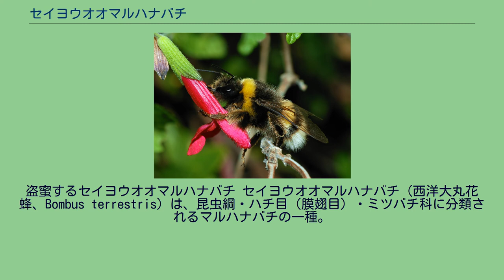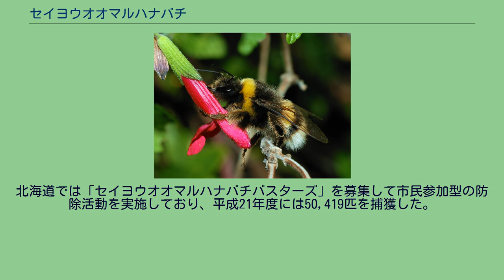セイヨウオオマルハナバチ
盗蜜するセイヨウオオマルハナバチ セイヨウオオマルハナバチ（西洋大丸花蜂、Bombus terrestris）は、昆虫綱・ハチ目（膜翅目）・ミツバチ科に分類されるマルハナバチの一種。
ヨーロッパ原産で、日本には外来種として野外に定着している。
ヨーロッパ原産。
日本やオーストラリアなどに移入分布している。
体長は女王バチで18-22mm、働きバチで10-18mm。
マルハナバチ共通の特徴である丸っこく、毛むくじゃらな体は本種も同じである。
胸部と腹部は黄色と黒色の縞模様で、腹部第5節から先端までが白く、日本ではこの「真っ白なお尻」が他のマルハナバチ類と本種とを区別するための大きな特徴となる。
北海道東部に生息する在来種のノサップマルハナバチの働きバチに姿がよく似る。
女王バチ・働きバチ・雄バチいずれも斑紋に違いはない。
市街地など庭先でも普通にみられる。
エゾムラサキツツジ、ムラサキツメクサ、エゾエンゴサク、アブラナ、ムラサキツメクサ、ラベンダー、コスモスなど花を訪れ、花粉や蜜を集める。
本種は舌が短く、花弁の脇に穴を開けて蜜を集める（盗蜜）。
そのため、おしべに触れることなく、植物の受粉に貢献することはない。
女王が単独で越冬し、4月頃に目覚め、5-6月に土中に営巣する。
マルハナバチ類はネズミの古巣を利用して地下に営巣するが、適当な巣が限られるため、他のマルハナバチの巣を乗っ取ることがあり、とくに本種はそうした巣の略奪をよく行う。
イギリスでは、1 つのコロニーから20 個体もの女王バチの死骸が発見されており、同種間で激しい巣の奪い合いが発生しているものと考えられる。
必ずしもネズミの古巣だけを利用するわけではなく、捨てられたカーペットや椅子、芝刈り機といった人工物や人家の床下の断熱材の中に営巣している事例も報告されている。
1つの巣あたりで産出されるハチの数は、働きバチと雄バチで800-1,000匹、新女王バチは60-180匹にもなる。
ニュージーランドでは900匹の新女王バチと3,000匹の成虫ハチを産出した巣が発見されたこともある。
この営巣規模は、他のマルハナバチ類と比較しても圧倒的に巨大で、北海道の調査では本種の1巣あたりの新女王バチの産出数は在来種のハチと比べて約4倍との記録がある。
32度以上の環境下に長時間さらされると、花粉で作られた巣が溶け出してしまい、幼虫が死亡する。
スズメバチのような攻撃性の強いハチではなく、日常生活で刺される事態はまずない。
しかし、本種はマルハナバチ類の中では巣の防衛能力が強い種なので、巣を駆除しようする際は細心の注意が必要である。
セイヨウオオマルハナバチは1980年代にオランダとベルギーで周年飼育法が確立され、農作物の花粉媒介昆虫として世界中で利用されている。
日本では1991年に静岡県農業試験場で初めて導入された。
温室トマトの受粉に用いるため原産国であるオランダやベルギーから人工増殖コロニーが1992年頃から本格的に大量に輸入され始めた。
セイヨウオオマルハナバチの導入によって、労力のかかる植物ホルモン剤処理を行わずに簡単にトマトの結実が可能となり、トマト生産の効率化に大きく貢献した。
また、それまで授粉昆虫として利用されてきたミツバチとは異なり、本種は花蜜を分泌しない花でも効率的に訪花する。
その結果、全国で利用されるようになり、2004 年には年間を通して約70,000 コロニーが流通するようになった。
セイヨウオオマルハナバチを導入した温室では、換気のために地上近くが開放されており、本種が自由に出入りできる状況にあった。
マルハナバチはある程度コロニーが成長すると、新女王バチと雄バチが巣から離れて新たなコロニーを形成するため、容易に野外へ分散してしまう。
実際にトマトの栽培地からかなり距離の離れた山地でも本種が目撃されている。
最初の野外への定着記録は、1996年の北海道門別町の民家の床下で巣が確認されたことである。
現在は日本では北海道に定着しており、2007年までに27都道府県で目撃されている。
大雪山などの原生的な環境でも発見されている。
本種の特徴的な習性である花筒が長い花に穴を開ける盗蜜行動は、花の雌雄生殖器官に触れることなく蜜を採取する（つまり花粉がハチの体につくことがない）ため、本来はハチなど昆虫類に送受粉を依存する野生植物の繁殖が阻害される悪影響が懸念される。
盗蜜行動が植物の種子生産量を低下させることは、エゾエンゴサクなどで実証されている...